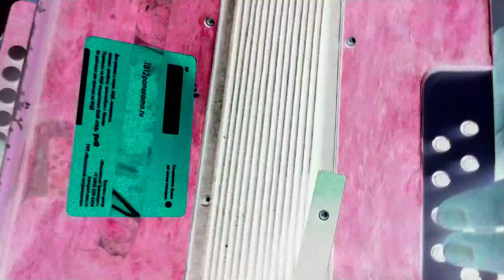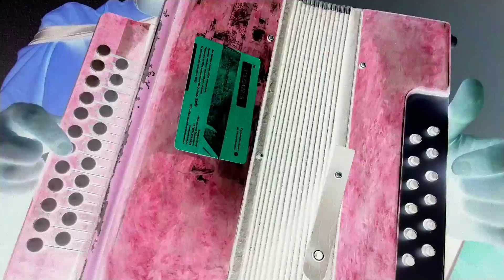Там за Танаисом-рекой археологическая гармонь рекой Танаис Τάναϊς Tanais archaeological song Евграф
Археологические и походные песни
Разбор как играть на гармошке
Евграф Самолётов гармонь видеоуроки Самоучитель на гармони ля разбор у для начинающих
Ефграф Евграф Самолётов гармонь видеоуроки Самоучитель на гармошке в тональности ля разбираю как играть песни

Russian Archaeological song
Evgraf Efgraf Samoletov Samoliotow to play russian accordeon accordion lessons video is for beginners